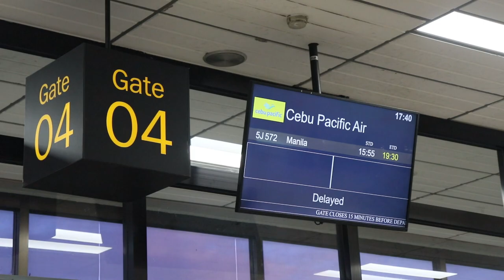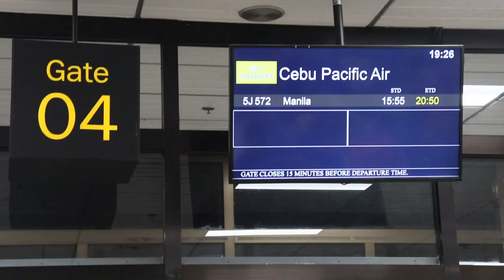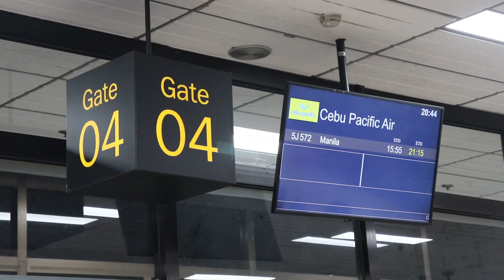Cebu Pacific - Bakit laging delayed ang flights!!!???